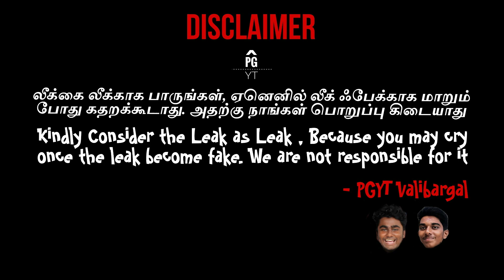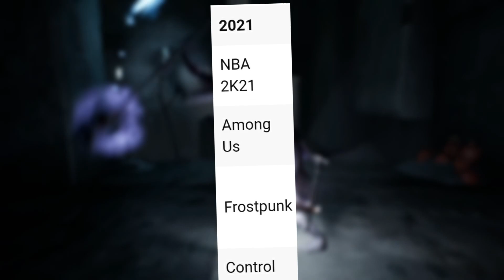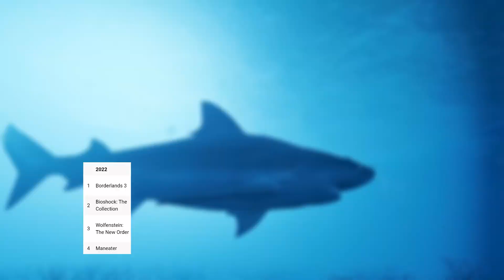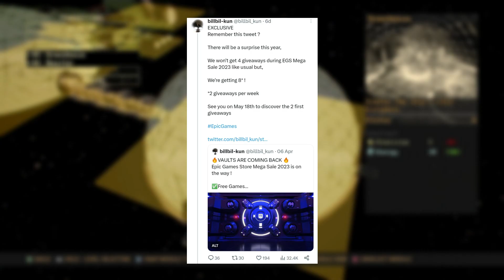Epic Game's Vault Mystery Games 2023 Explained in Tamil / தமிழ் | My Prediction | THE PARADIGM-YT